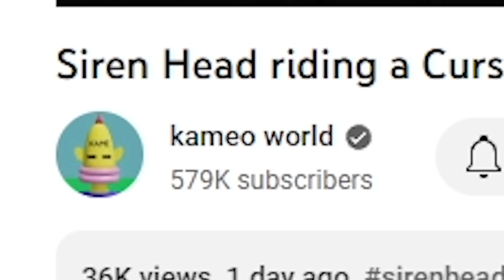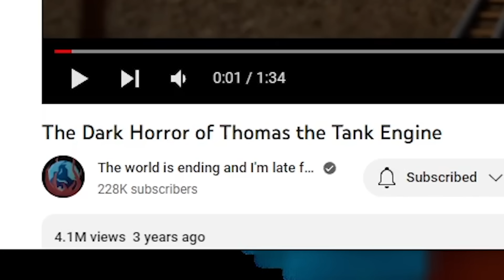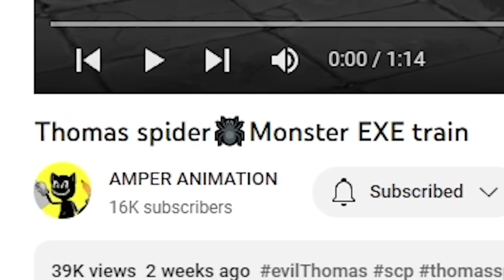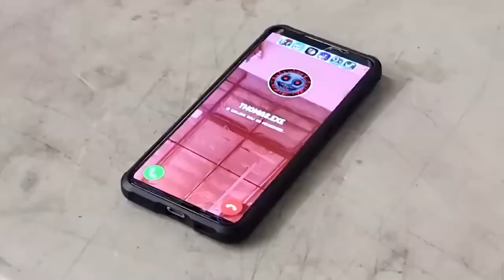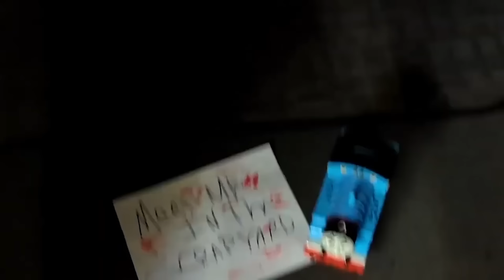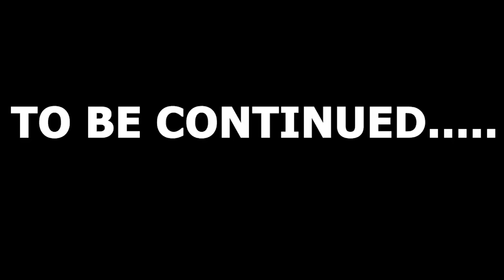SCARY Thomas the Train Animations | Cursed THOMAS THE TANK ENGINE.EXE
Looking for some spine-tingling entertainment? Look no further than these terrifying Thomas the Train animations! Beware, though - these cursed Thomas the Tank Engine.exe files are not for the faint of heart. From glitchy graphics to unsettling sound effects, these animations are sure to leave you feeling spooked. So gather your courage and click play if you dare. But be warned - once you enter the world of these creepy Thomas animations, you may never want to leave!